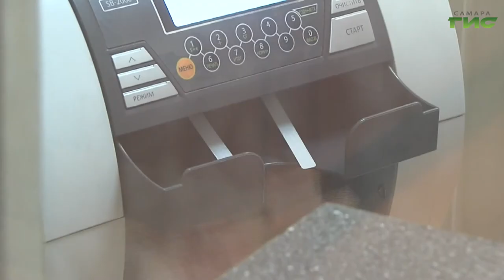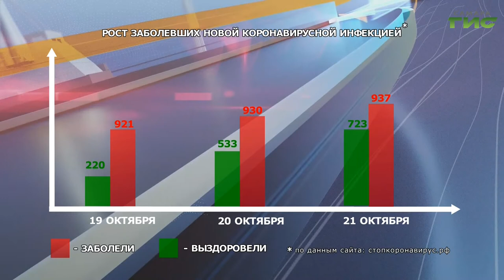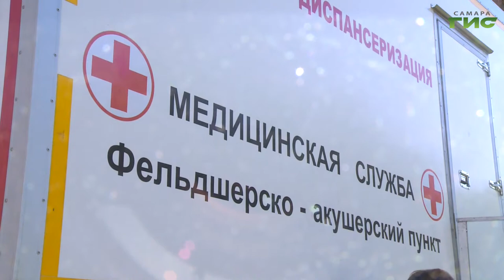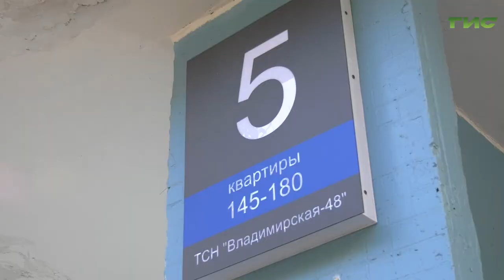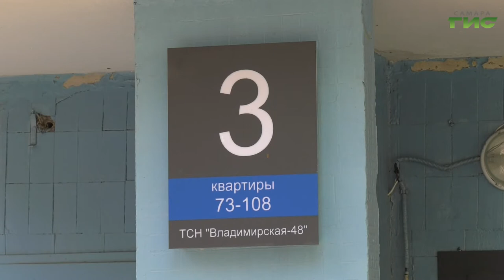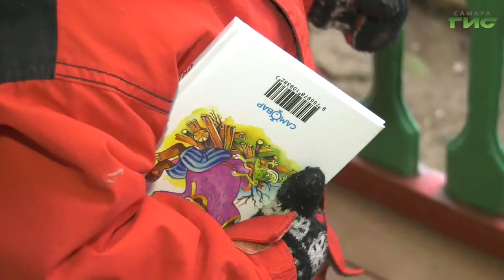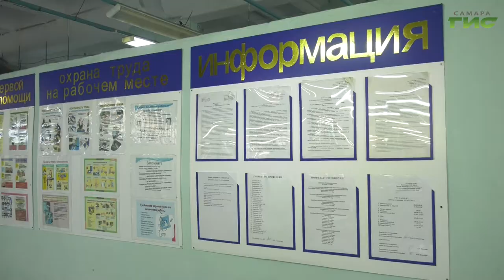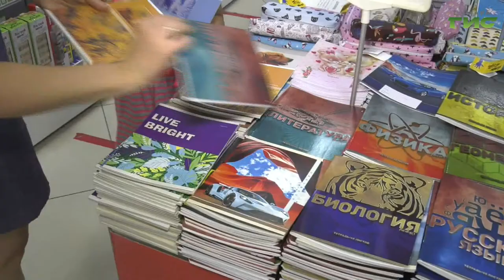"События" от 21.10.2021 (вечер)